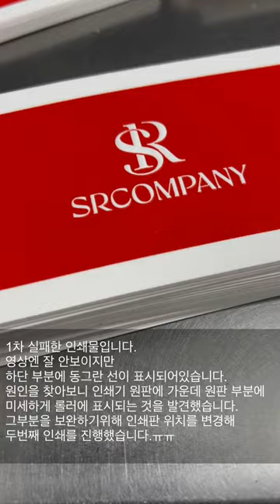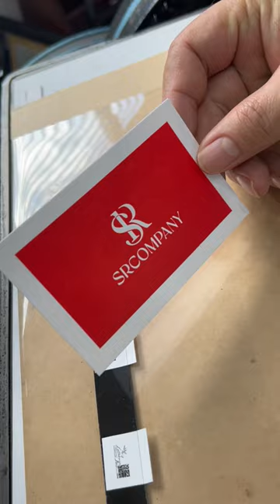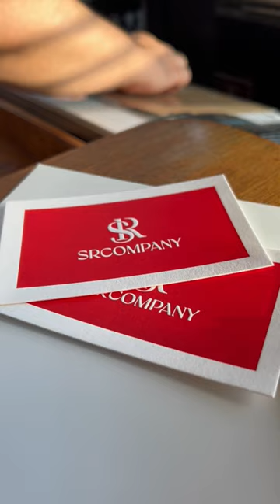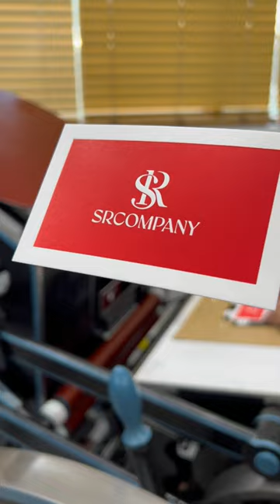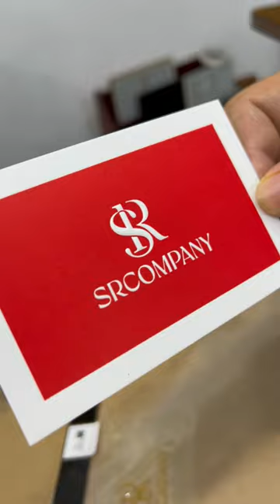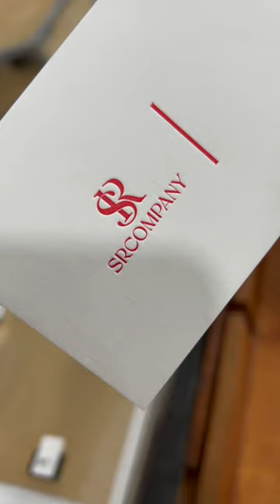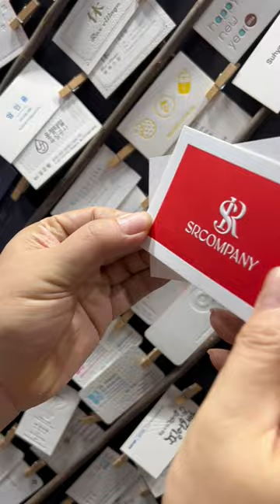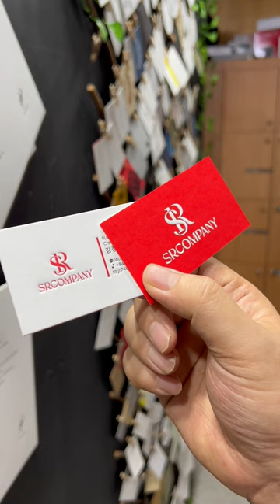낱장합지 바탕인쇄 명함 비하인드 스토리 영상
숏츠영상에 공개되지않은 인쇄과정을 상세하게 올려봅니다.